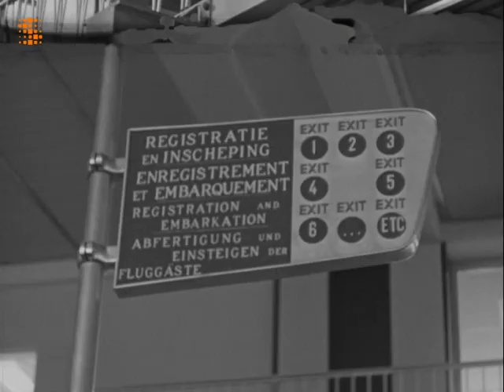Sabena - Language problems?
Report dedicated to the language-specific features of Brussels airport and Sabena: bilingualism in air services. 12/7/1962